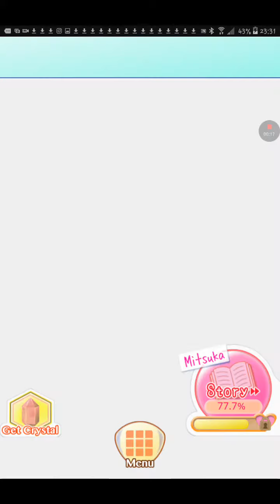My predictions were true/the reveal; Roomies Next Generation! 20